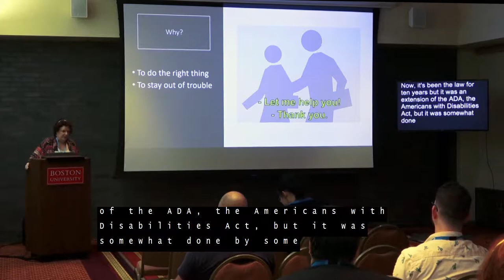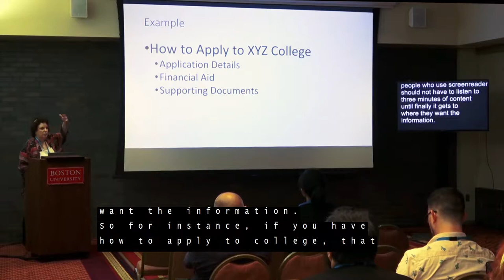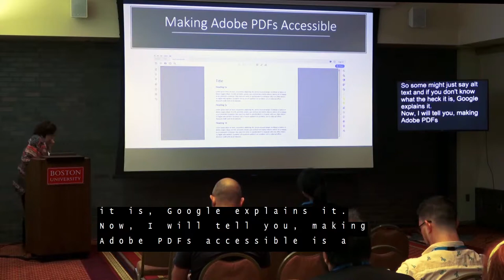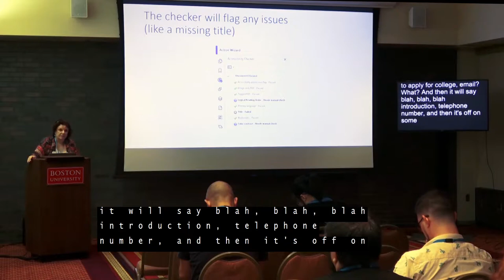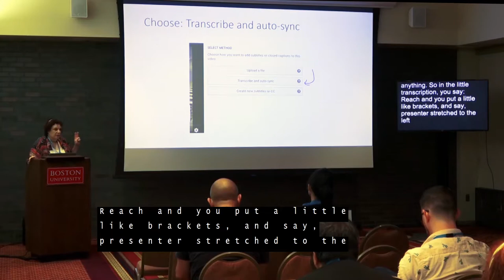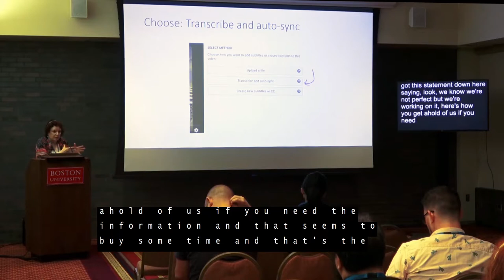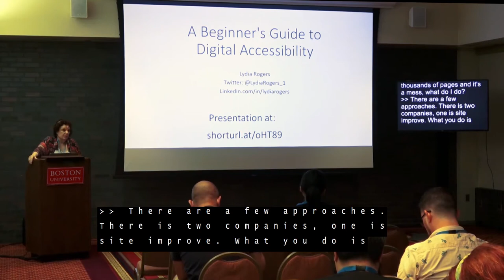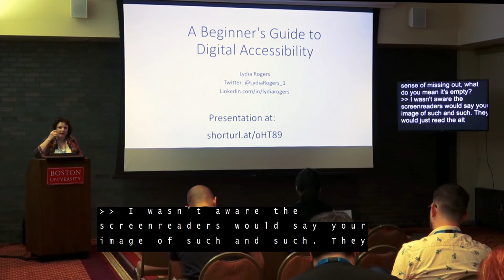A Beginner's Guide to Digital Accessibility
You know your website should be accessible, but how can you achieve that? This session will get you started creating content that is available to all. I’ll review how to layout content on a web page so that it can be read by assistive technology, guidelines to creating sentences and paragraphs that are accessible, and how to include images, charts and infographics in a way that transmits information to those with sight impairments and reading challenges. I’ll also show you how you can include downloadable documents on your website. Word, Excel, PowerPoint and PDFs all can be accessible.

Lydia Rogers

Lydia is one of the organizers for the Rhode Island WordCamp, as well as the Rhode Island WordPress Meetup. She is the Senior Web Producer and Web Accessibility Lead at Lifespan as well as an Adjunct Professor of Communications at the Community College of Rhode Island (CCRI). Lydia uses WordPress as the class blog for all her courses at CCRI.